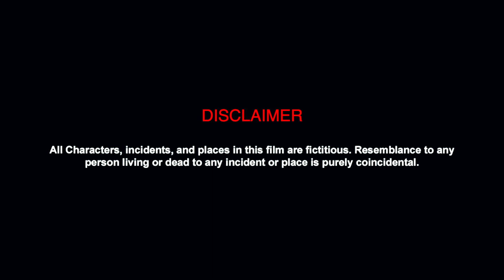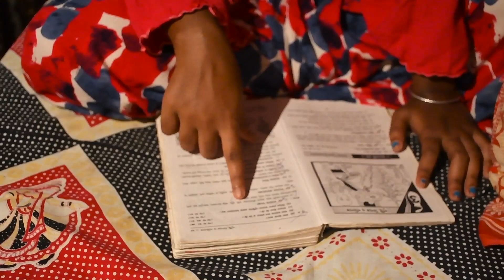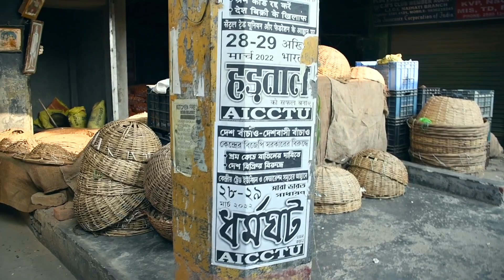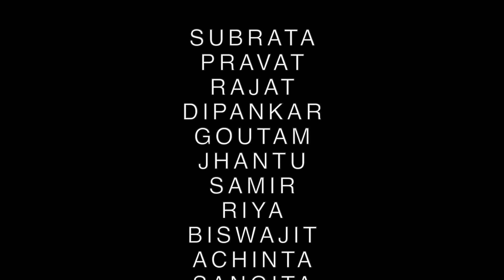LOCKDOWN (লকডাউন) : A Short Filim Produced by SHIVA FILMS 2023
Title: LOCKDOWN - A Short Film

Description:
"LOCKDOWN" is an emotional and gripping short film that takes us on an intimate journey through the lives of diverse individuals during a time of crisis. Set in the backdrop of a global pandemic, the film explores the interconnected stories of people from different walks of life as they navigate the challenges, fears, and unexpected joys of being confined to their homes.

Amidst the uncertainties of lockdown, we witness the struggles of a frontline healthcare worker, the loneliness of an elderly person living alone, the dilemmas faced by a young couple, and the resilience of a small business owner trying to keep their dreams alive. As their lives intersect through digital screens and phone calls, the film sheds light on the power of human connection and the importance of empathy, love, and community support during times of isolation.

With a poignant narrative, heartfelt performances, and masterful direction, "LOCKDOWN" captures the raw emotions experienced by individuals facing adversity and the profound impact that a global crisis can have on humanity. Join us on this moving cinematic journey as we explore the shared experiences and lessons that emerge from the most challenging times.

Watch "LOCKDOWN" now and be inspired by the triumph of the human spirit amidst the chaos of confinement. Together, let's spread the message of hope and unity in these extraordinary times.